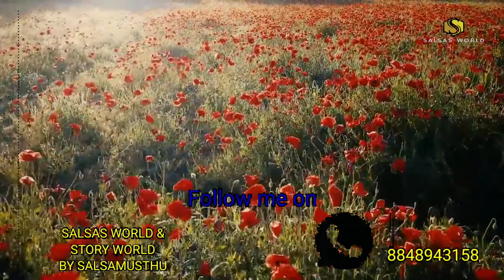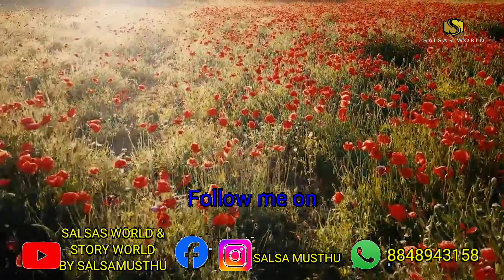അമ്മയുടെ ജീവൻ വേണ്ടി വിവാഹം /salsasworld malayalamstory /shahul malayil